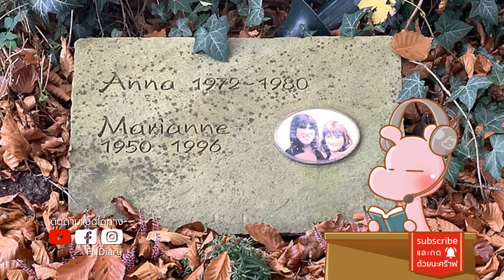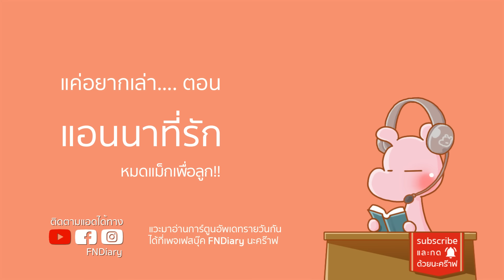แม่โหดแจกลูกตะกั่วกลางศาล เพื่อล้างแค้นให้ลูก!! คดีไดอะรี่ I แค่อยากเล่า...◄1694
4คุณพ่อโหด กระทืบโจรหื่น-ล้างแค้นให้ลูก!!